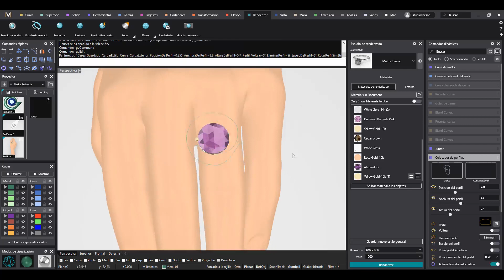MatrixGold realistic 3D design, video courtesy Chesco Diaz